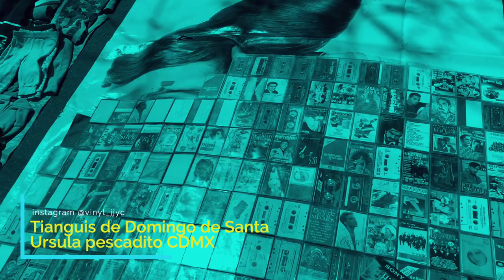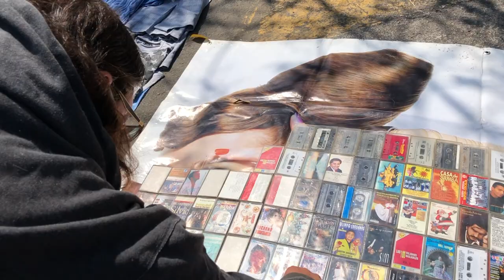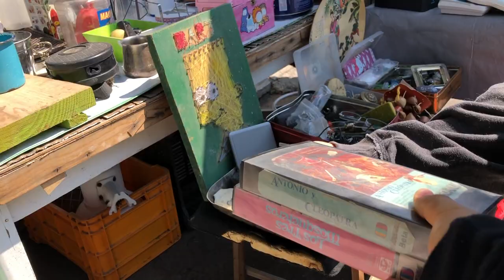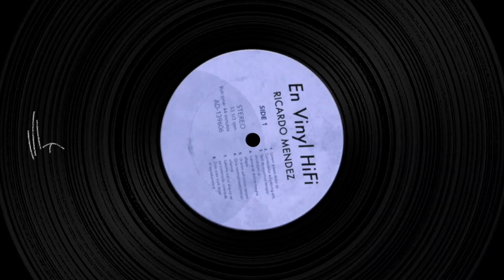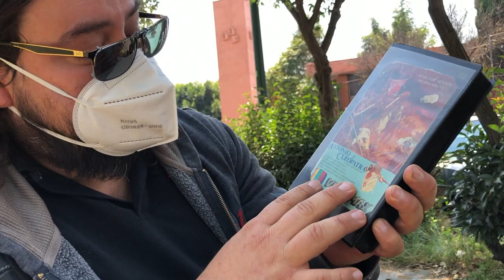En VINYL Hifi - Chachareando en el Tianguis el Pescadito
Con cuidado salimos al tianguis a  chacharear y ver que nos encontramos